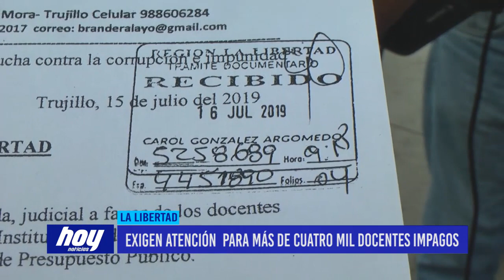Exigen atención para más de cuatro mil docentes impagos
Una presunta negligencia administrativa en las Ugeles de Virú, Julcán, Pataz, Bolívar, Ascope y Trujillo ha conllevado a que más de cuatro mil maestros liberteños permanezcan sin recibir el pago por preparación de clases que les fue otorgado mediante sentencias judiciales.

Los maestros afectados apelan al gobierno liberteño, que designe el 5% de los montos aprobados por Presupuesto Institucional de Apertura, para dar atención a las sentencias judiciales por adeudo de los beneficios sociales.